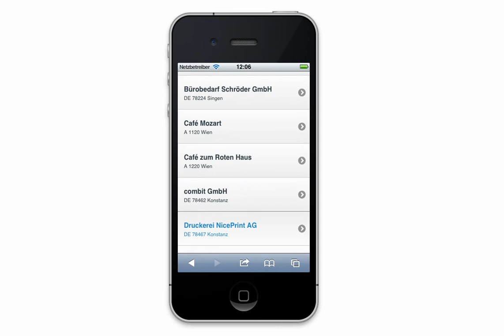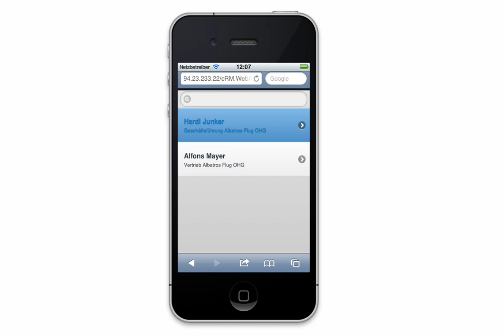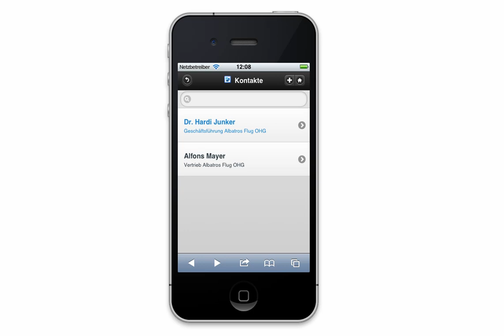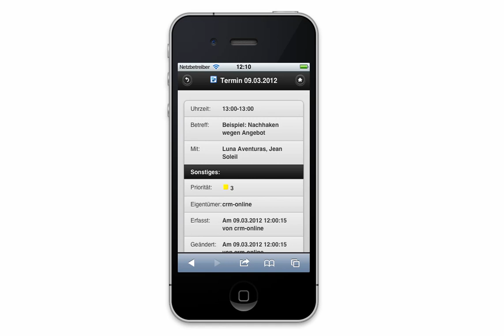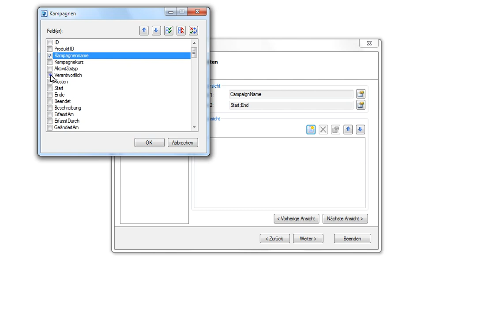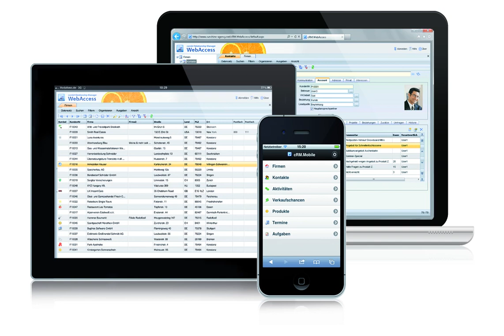Mobiles Kundenmanagement | combit CRM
Entwicklungsleiter Björn Eggstein zeigt, wie der combit Relationship Manager effizient mit dem Smartphone genutzt werden kann.

Was kann combit CRM noch tun, um Ihr Kundenmanagement in Schwung zu bringen?